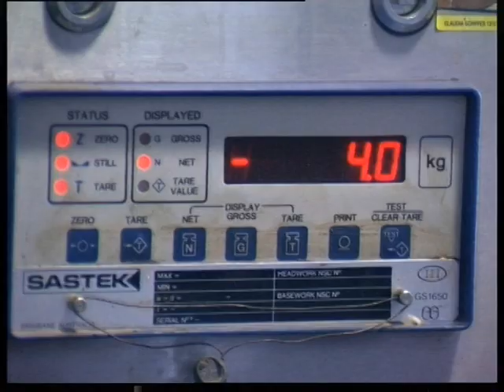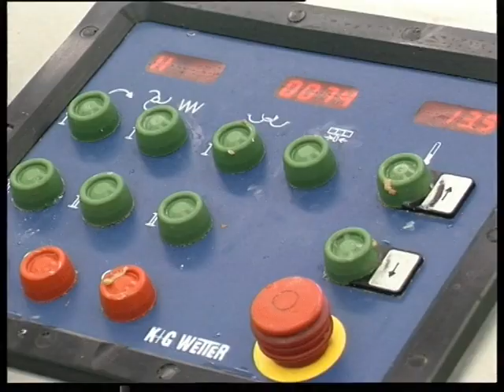MPK MMK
Магнитогорский корпункт ЧГТРК - мясоперерабатывающая компания ММК, Magnitogorsk correspondernt ofise of ChGTRK - MPK MMK